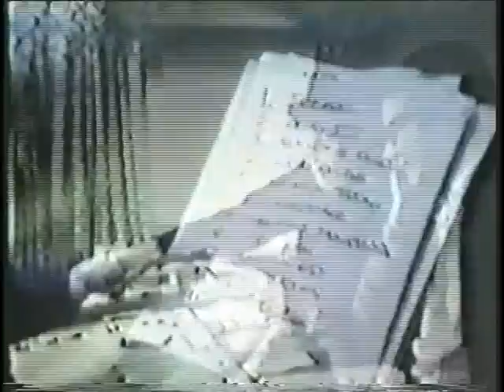Inside Pop -- The Rock Revolution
Inside Pop -- The Rock Revolution is a CBS News special, broadcast in April 1967. The show was hosted by Leonard Bernstein and is probably one of the first examples of pop music being examined as a "serious" art form. The film features many scenes shot in Los Angeles in late 1966, including interviews with Frank Zappa and Graham Nash, as well as the now-legendary Brian Wilson solo performance of "Surf's Up."